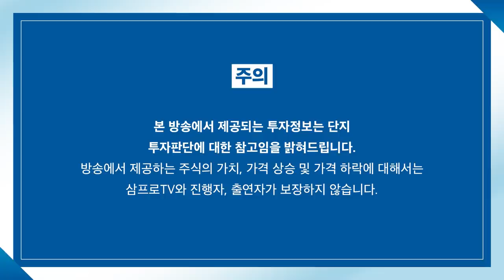[뉴스3] 美 연준, 내년 금리인상 시사… 다우 1% 상승 마감